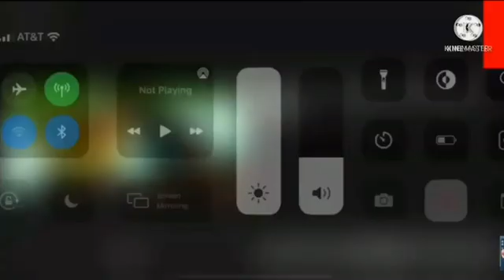Everyone Fights Bad Users Add Round 812